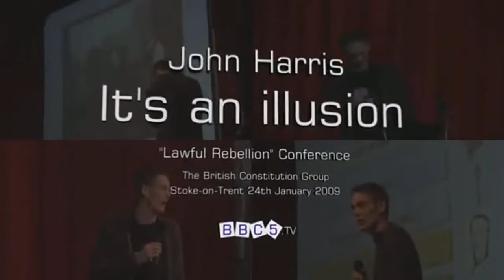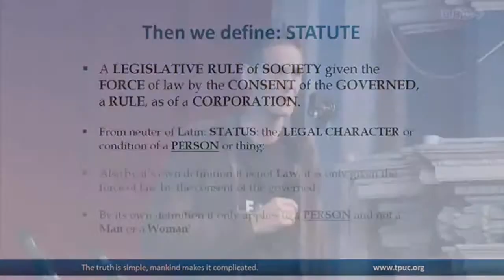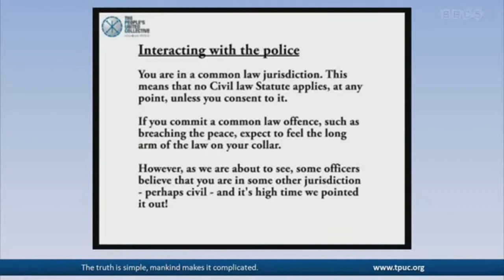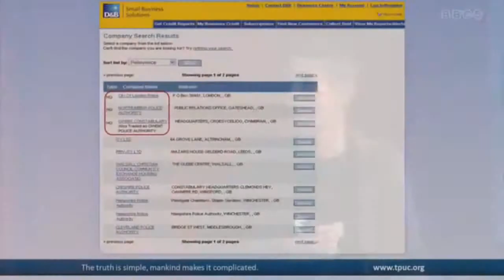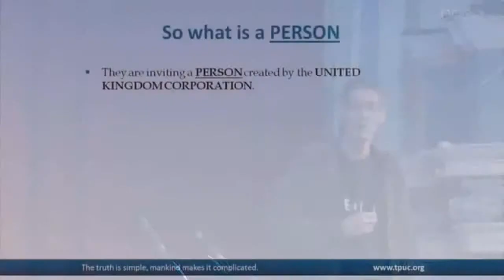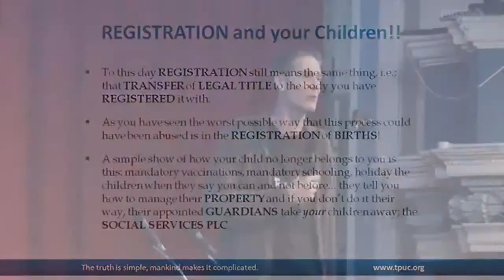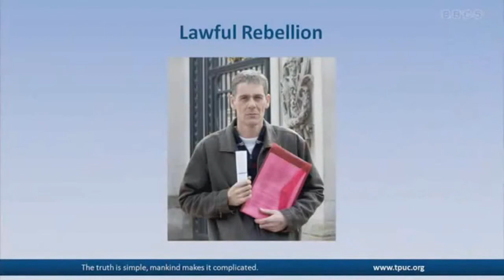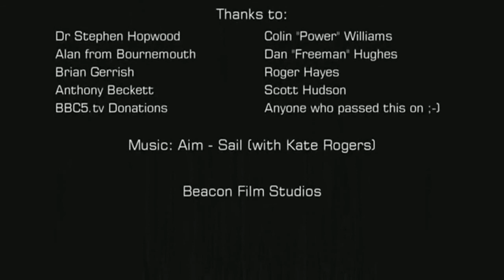UK Common Law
The truth of how we are all born into a government con in simple terms You need to know this!!!